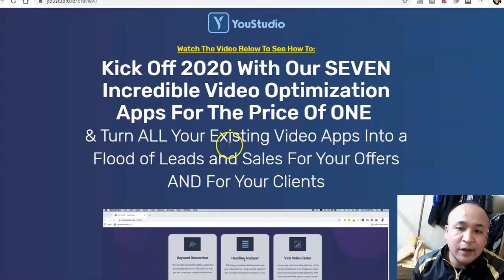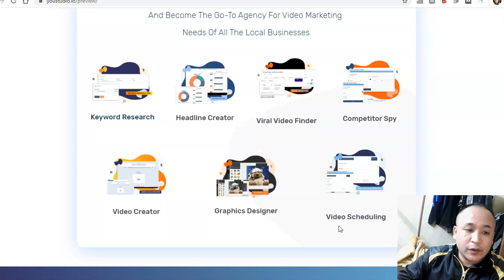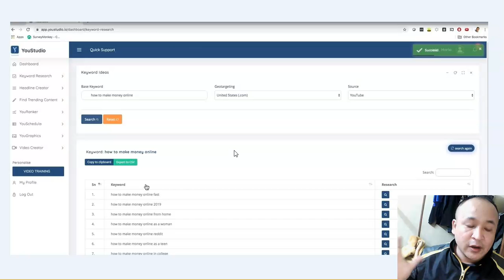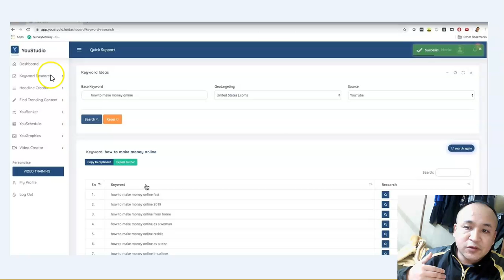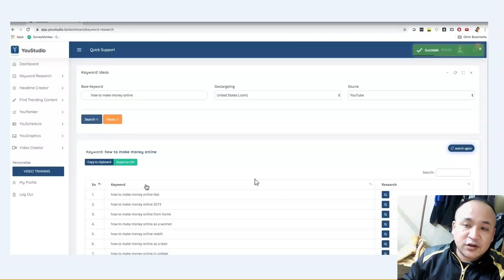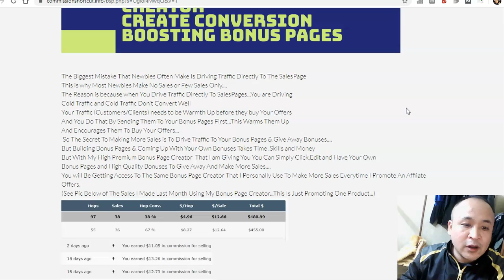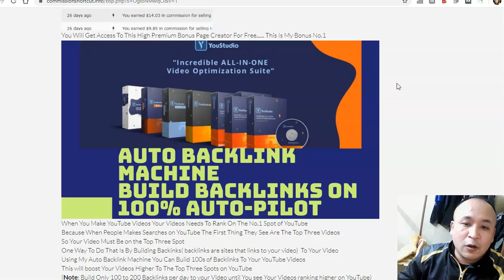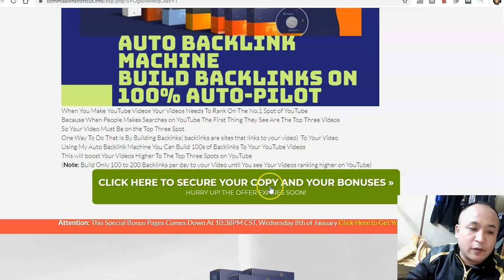YouStudio Review 👉🤔💯✅🌠🌠🌠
Youstudio is  a product created by Mario Brown.It is a web based 7 apps in one tool for researching keywords that have low competition and are easy to rank.

★★✅It comes with a built in Headline analyzer which shows you how to create eye catching titles/headlines for your videos for maximum click through rates.

★★✅It also have a Competitor Spy tool by which you can spy your competitor's videos and know exactly what they are doing so that you can copy them or reverse engineer their strategy to outrank them.

★★✅It  has a  built in Video Creator by which you can make a slide show and create a nice looking videos.

★★✅It also comes with Scheduling tool by which you can schedule and syndicate your videos on the most popular social sites .

★★✅ comes with the front end product as well as otos.